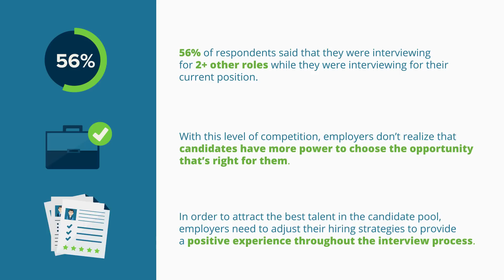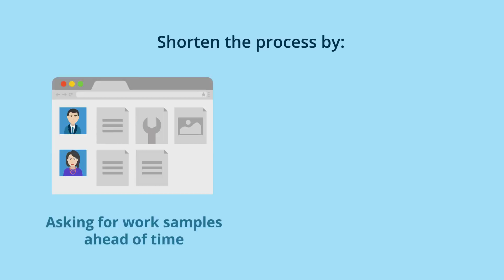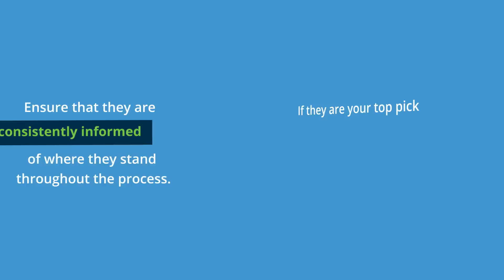How To Improve The Candidate Experience To Attract Top Talent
It only takes one bad experience to change a candidate’s mind about an opportunity! Here are 5 ways to improve your hiring process to secure top talent.